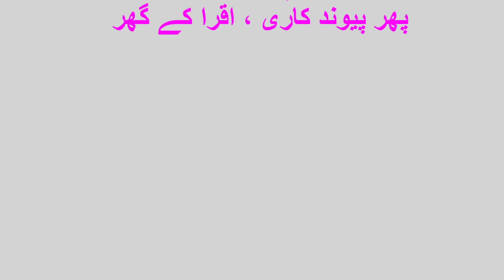:0386: Another Project. Part Two/ ایک اور منصوبہ ، دوسرا حصہ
This is the second part of that project in which I have cut some big trees and managed to bring them in the place where it is safe. This video was recorded on 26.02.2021.